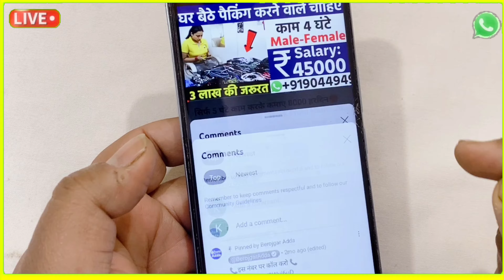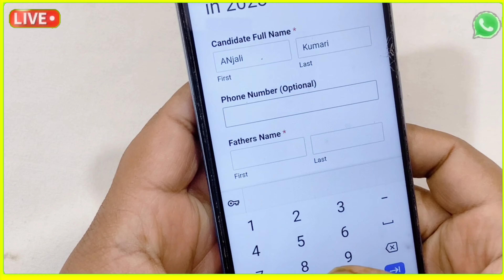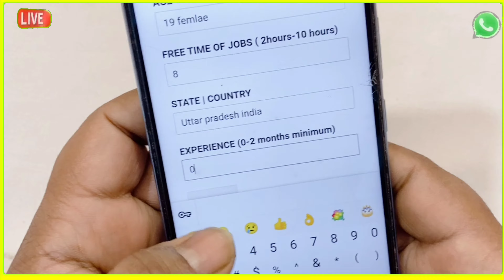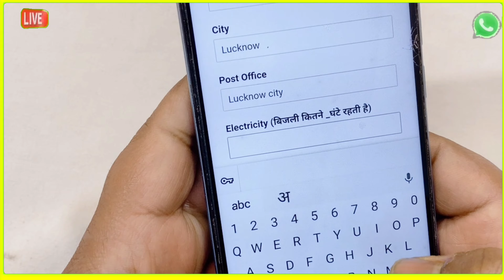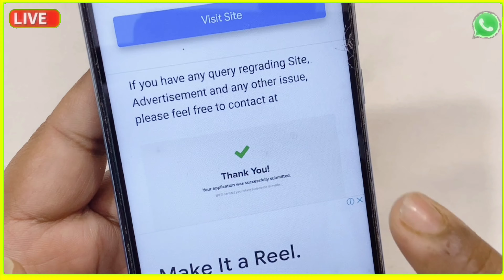सिर्फ 5 घंटे काम करके कमाए 8000 Rs हरदिन😍😍| Jobs at Home | Work From Home Jobs | घर बैठे पैकिंग करें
2 घंटे पैकिंग करके 20,000 महीना कमाओ Packing Job at Home | Work From Home Jobs | घर बैठे पैकिंग करें Packing Job at Home | Work From Home Jobs 2023

Topic Covered :
work from home jobs for 10th class studentsvvvvvv